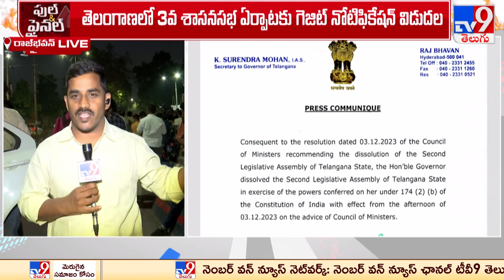సీఎం ఎవరన్నదానిపై కొనసాగుతున్న సందిగ్థత! | Who Will Be Telangana CM ? -TV9